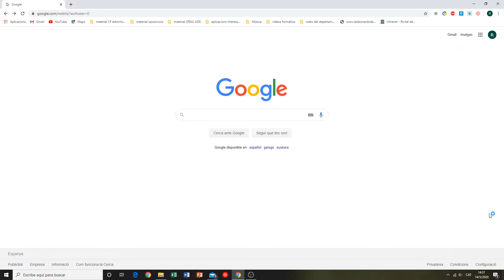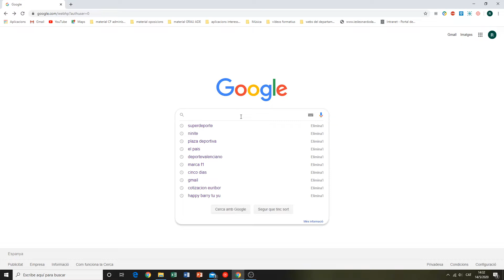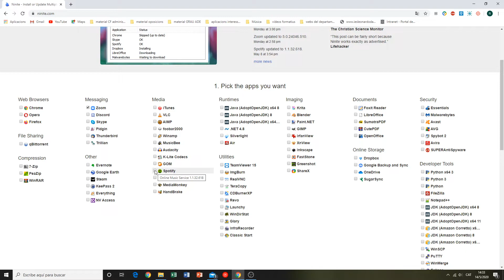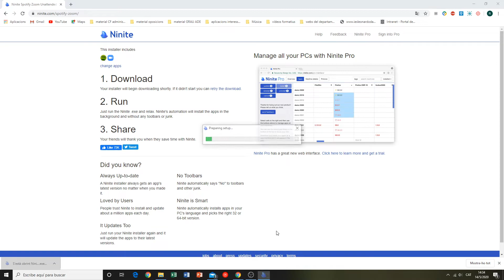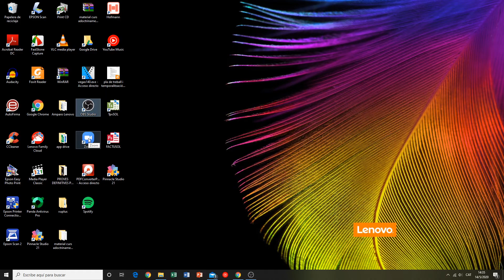VIDEOTUTORIAL NINITE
Ninite, Institut, FP Sant Cugat, Educació, TIC, català, formació, programes